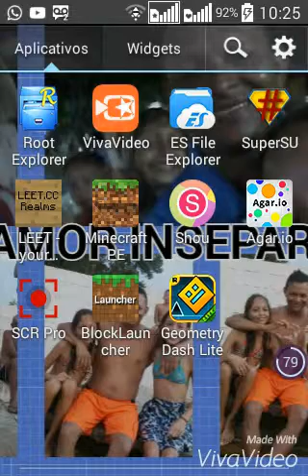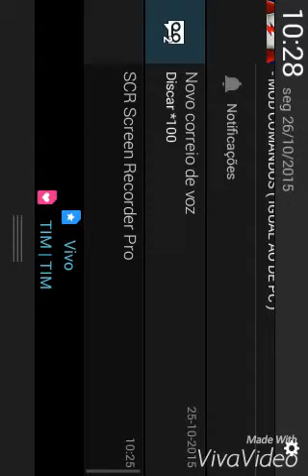😳jogando Geometry dash perdi😣